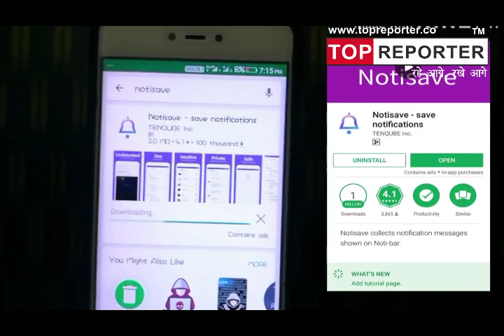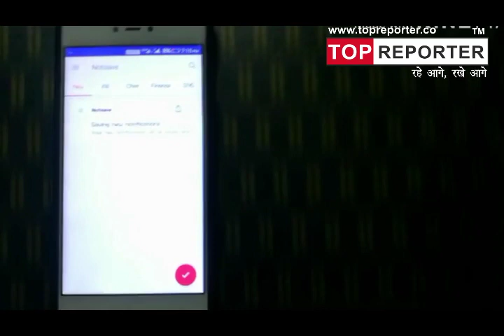आप भी पढ़ सकते हैं WhatsApp के डिलीट मैसेज, अपनाएं ये ट्रिक | Navbharat News